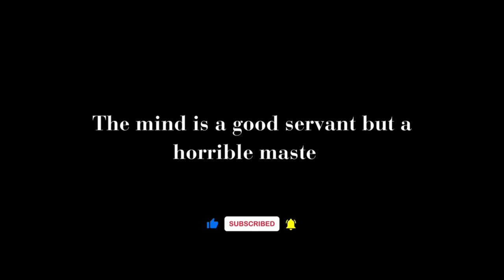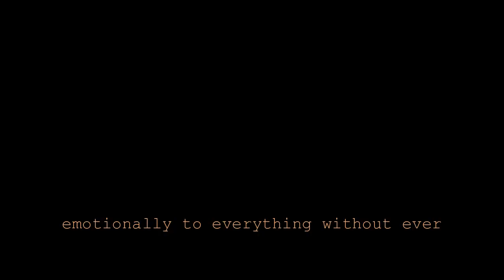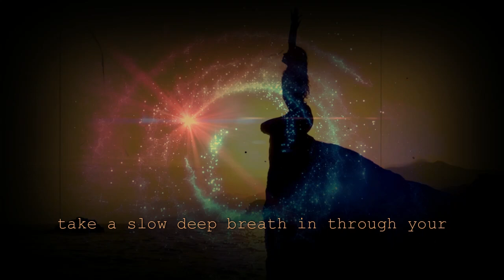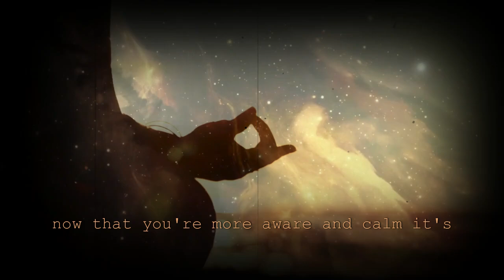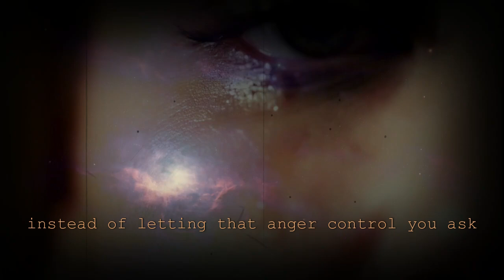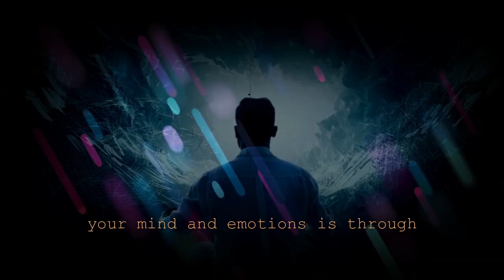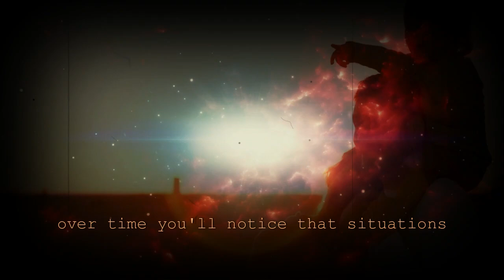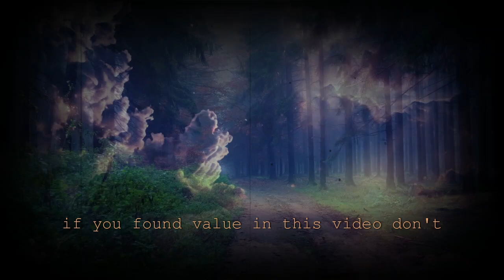Control Your mind & emotions in 5 easy steps.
Unlock your full potential by using your mind as powerful tool and embracing your emotions,